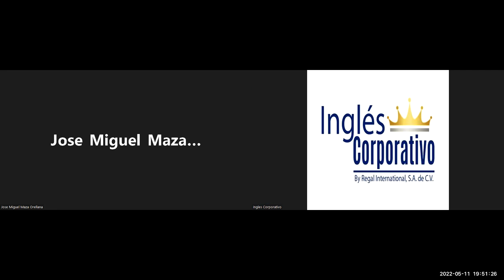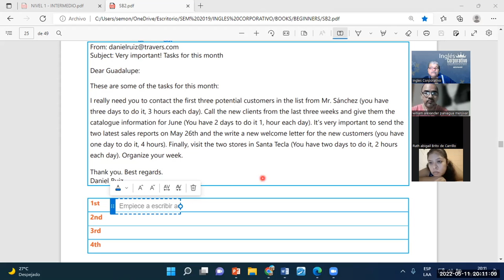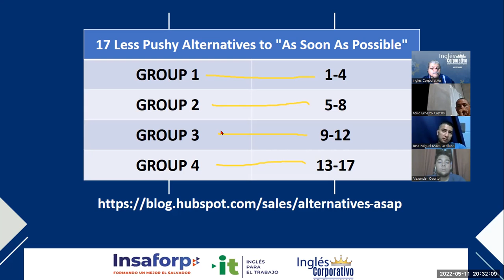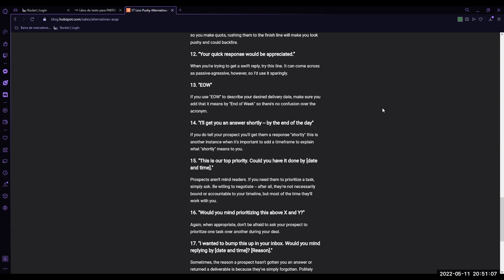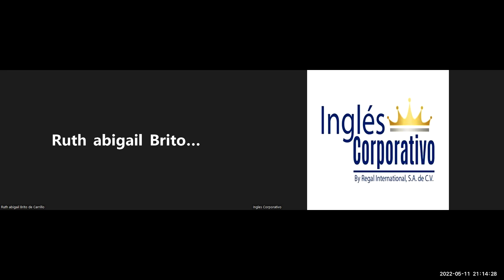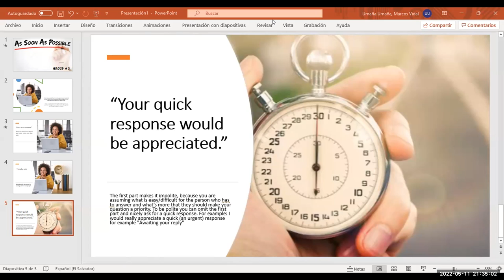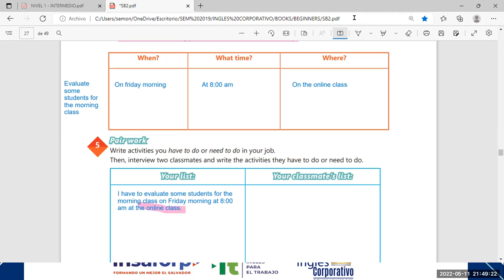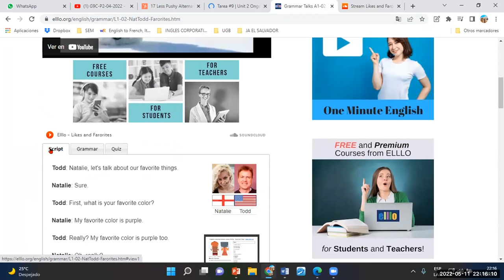Ingles Corporativo-11-05-2022-REVIEW OF UNIT 2 PRACTICE